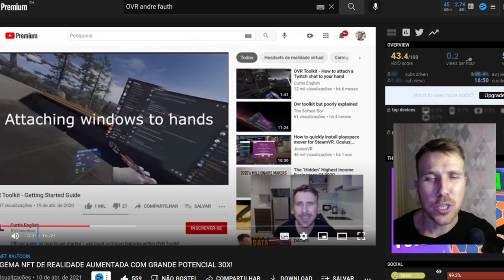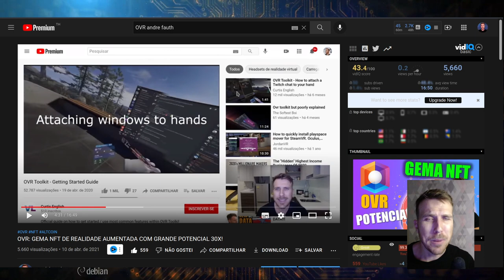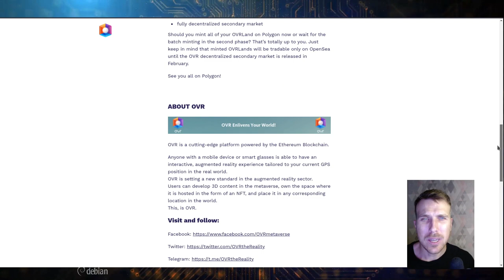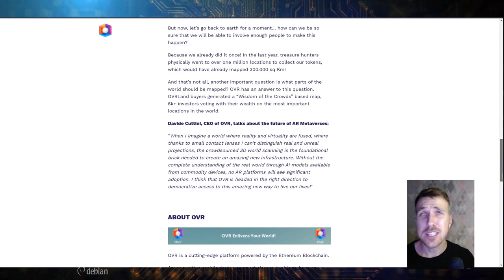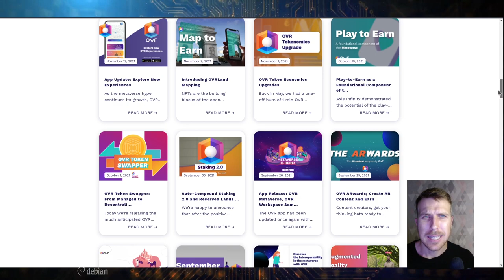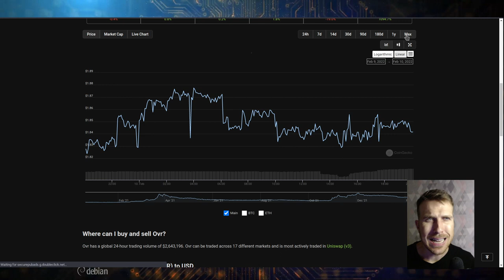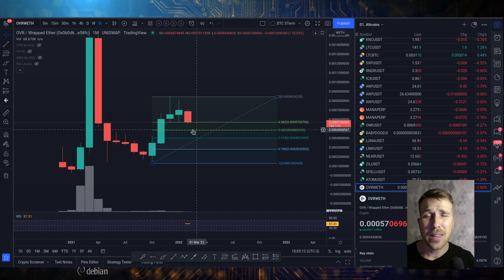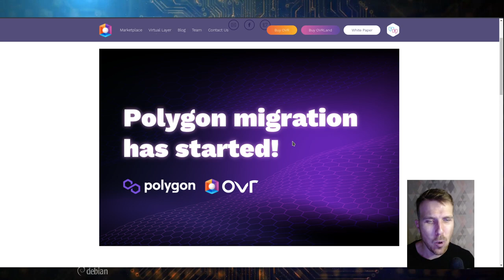OVR: UPDATES DO METAVERSO DECETRALIZADO! [Polygon!]